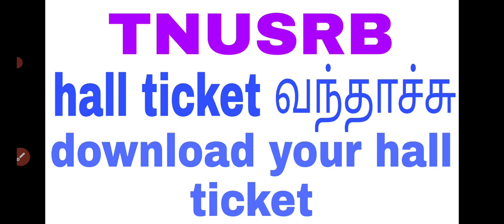TNUSRB SI exam hall ticket